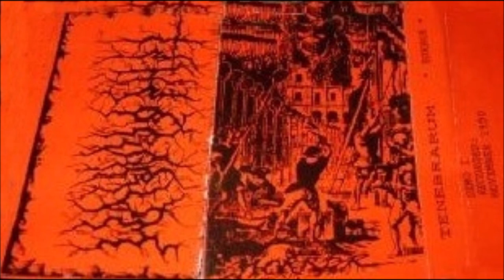Tenebrarum [MEX] [Death/Black] 1990 - Horror (Full Demo)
00:00  1. Intro - Death (The Man)
00:13  2. Final Fight
04:35  3. My Lament
11:33  4. Fifth Rider of the Apocalypse
16:39  5. Procession of Antropophobia
21:22  6. Horror